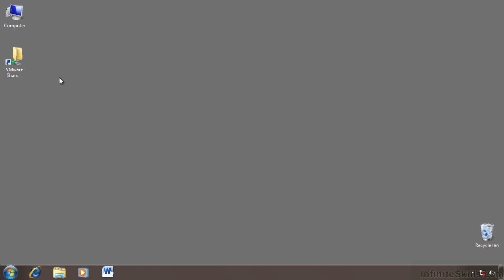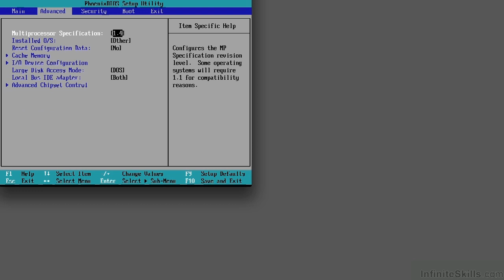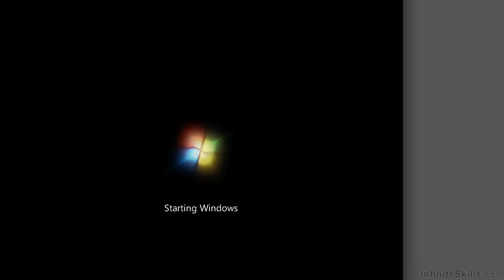CompTIA A+ 220-801 Tutorial | Configuring BIOS - Part 2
Want all of our free CompTIA training videos? Visit our Learning Library, which features all of our training courses and tutorials

More details on this CompTIA A+ 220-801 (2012 Objectives) training can be seen This clip is one example from the complete course. For more free CompTIA tutorials please visit our main website. YouTube